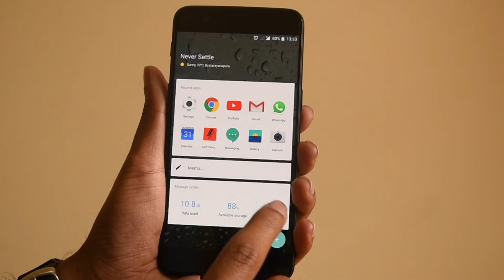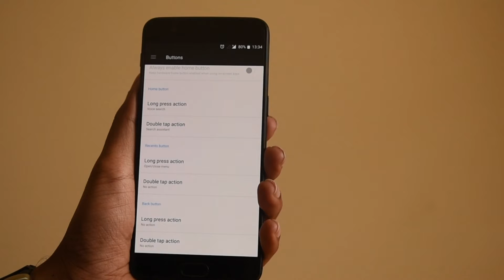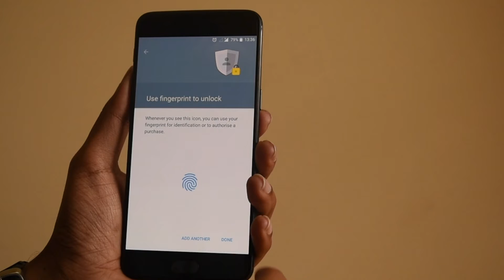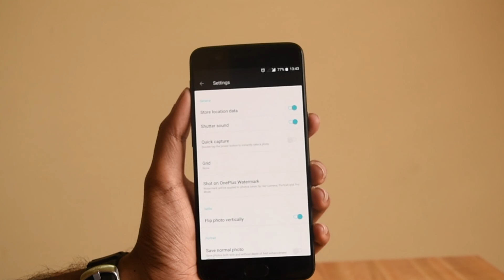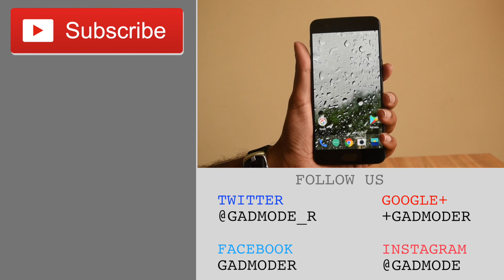ONEPLUS 5 REVIEW: No Competition Yet!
Its 6 months now after the release of ONEPLUS 5! Still there is no competition to this in many aspects!

Though the entire mobile industry is moving towards Full display now at even far lesser price, thats missing in oneplus 5! Almost all devices getting price slashed now which released along with oneplus 5. Oneplus 5 still holding a grip on sales even after 6 months. If you are still looking for a best dual camera phone at 30K, watch this review!